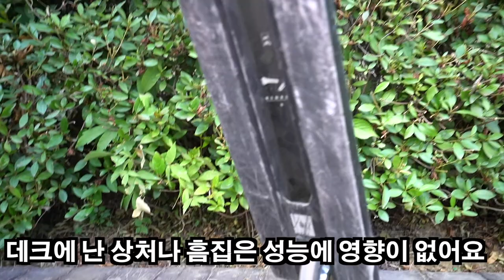[스턴트스쿠터]스쿠터 중고거래시 알아둬야 할것 - 주의점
스턴트스쿠터 완제품 또는 부품을 거래할때
스쿠터의 각 부품별로 주의해서 거래해야하는지에 대한 영상입니다.
완제품 기준으로 설명했지만, 각 부품별로 중고거래시에도 영상에 나오는걸
잘 보시고, 되도록이면 직거래하는게 좋고, 만약 택배거래를 하게 된다면
꼭 판매자와 환불여부에 대해 확인을 하고 거래하시기 바랍니다
그럼 다음에 또 다른 영상으로 찾아뵙겠습니다.

스턴트스쿠터 페이스북 그룹
(스턴트스쿠터코리아 평촌)